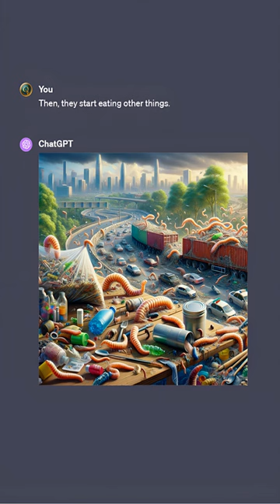From Saviors to Destroyers 🌍🐛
An Ai Story about plastic-eating worms .